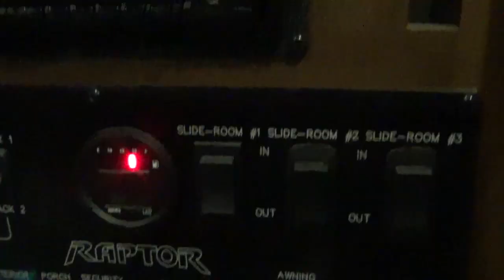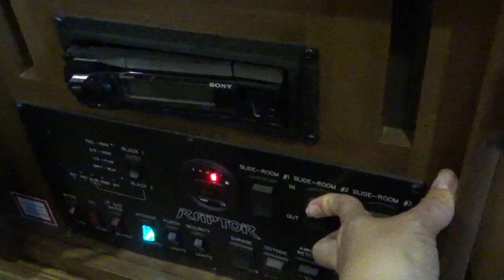We've Had Better Ideas // RV Living // Moving on from Galveston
In this week's vlog we take you behind the scenes as we pack up at Galveston, TX and make our way to Louisiana. We try to do "all the things" before leaving including taping cooking shows, do it yourself puppy hair cuts, one last bike ride and trying to remember how to lock Harvey the RV down for travel.
Recipes in this Vlog:
Slow Cooker Bacon Broccoli Chicken

Check out Mikey's Music Channel:
Youtube.com/MikeyGoodeMusic